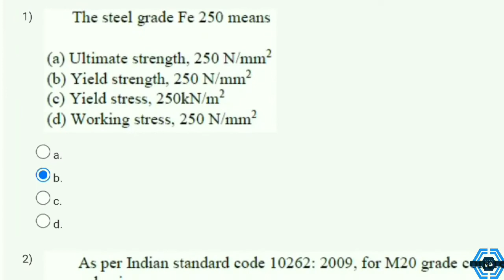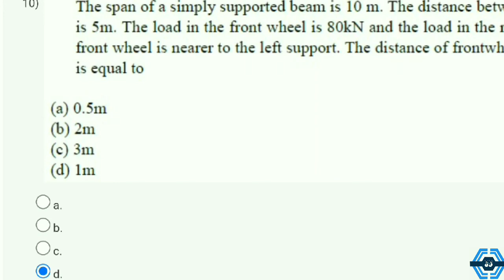Reinforced Concrete Road Bridges Week 1 Quiz Assignment Solution | NPTEL 2022 | SWAYAM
This video is for providing on Reinforced Concrete Road Bridges

This video is made in topic of Reinforced Concrete Road Bridges